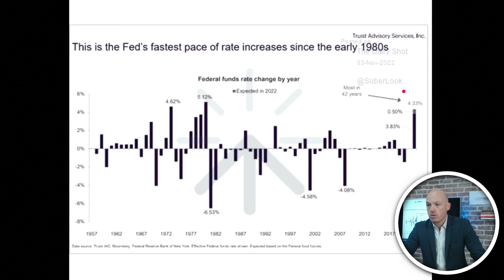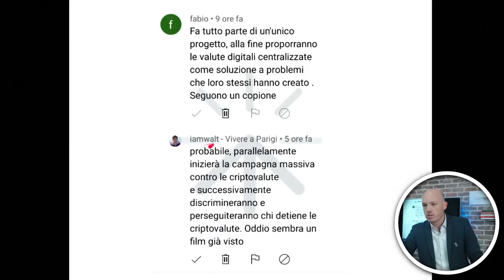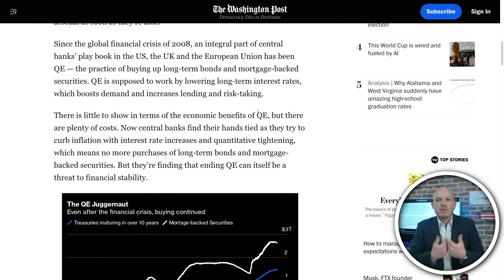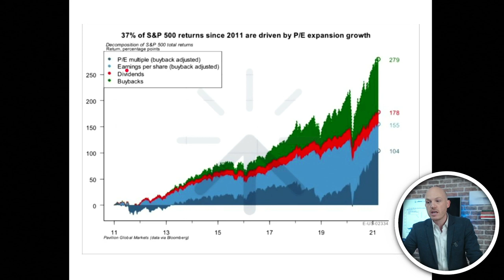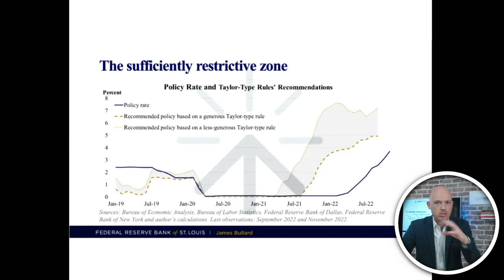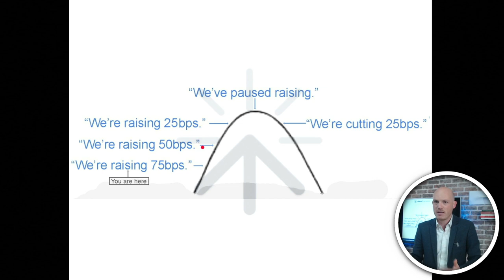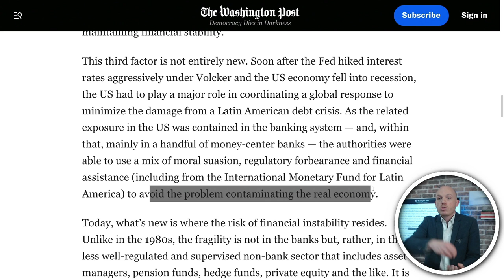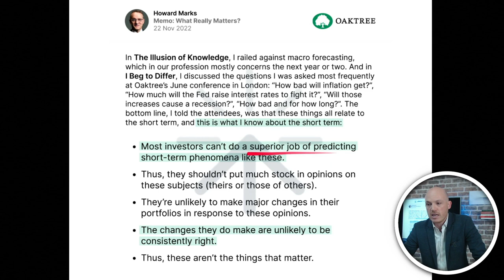La Fed ha commesso un grosso errore e ne sta per commettere un altro!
OFFERTA BLACK FRIDAY: Solo fino a domenica 27 novembre, abbiamo deciso di mettere in sconto il nostro WORKSHOP.

Offerta valida solo per le prime 50 persone che prenoteranno il loro posto qui

Partecipando al nostro workshop potrai finalmente incontrarci qui a Modena, e lavorare ad un progetto numerico e realizzabile: costruire il tuo primo piano finanziario. 🎯

📽In questo video: “La Fed ha commesso un grosso errore e ne commetterà degli altri”
Facciamo un approfondimento sull'inflazione americana e sull'attuale aumento dei tassi di interesse della Fed.

Se vuoi saperne di più su Fiscozen o hai domande sulla P.IVA, clicca qui per richiedere una consulenza gratuita e senza impegno
Se decidi di attivare il servizio avrai uno sconto di 50€ sul primo anno con il coupon "PIANO50A"

Seguici sui nostri social per rimanere sempre aggiornato sulle novità!

01:50 Come la FED sta affrontando l’attuale situazione di inflazione alle stelle
06:44 Gli errori commessi dalle Banche Centrali: il Quantitative Easing
11:51 Il Quantitative Tightening per contenere l’inflazione
16:01 Cos’è l'espansione dei multipli e come ha causato l'incremento dell’S&P500 negli ultimi 10 anni
21:37 Cos’è la Regola di Taylor
25:36 Le stime future su ulteriori aumenti dei tassi di interesse
27:20 Quando diminuiranno i tassi di interesse
29:51 Il trilemma della FED: il problema della stabilità finanziaria